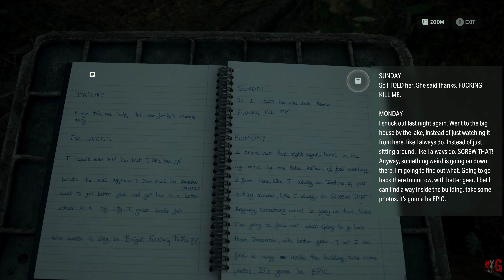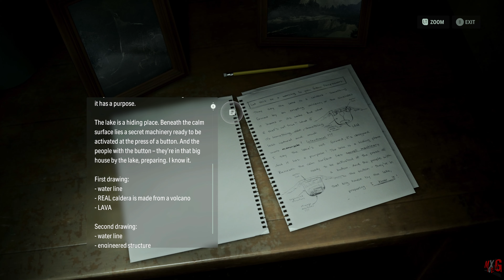Alan Wake 2 (The Final Draft Chapter) - Theater 2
The Enjoyment of Alan Wake 2 Final Draft Edition (4K60FPS)

Saga Anderson, an FBI profiler with a reputation for solving unsolvable cases, arrives in Bright Falls to investigate a string of ritualistic murders.Alan Wake, a lost writer trapped in a nightmare prison beyond our world, writes a dark story to shape reality in a desperate bid to escape. Anderson and Wake, two heroes on two separate realities connected in ways neither of them can understand. One in a horror story while the other is Writing It.